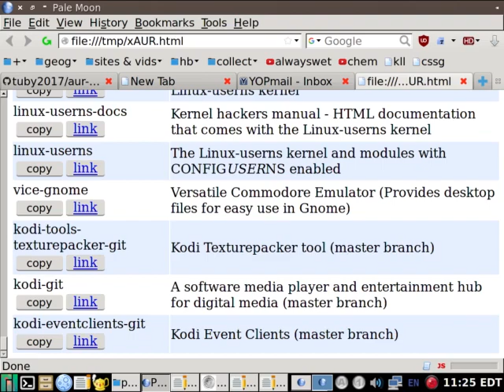tuby2017 aur latest parse